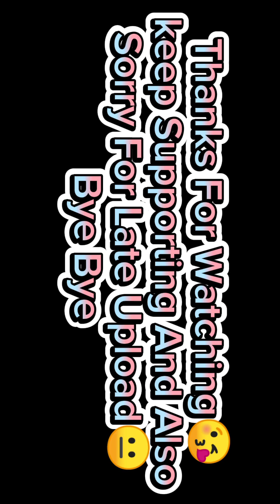Aj To Lahore Me Buhat Tez Toofan Agia 😥 | Vlogs | Pakistani Vlog | Mr Raheel Vlogs